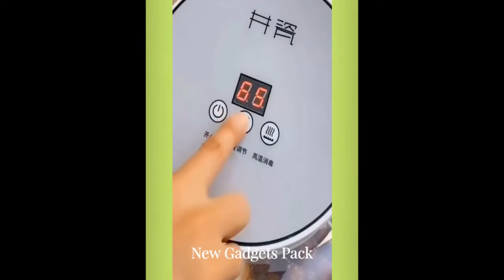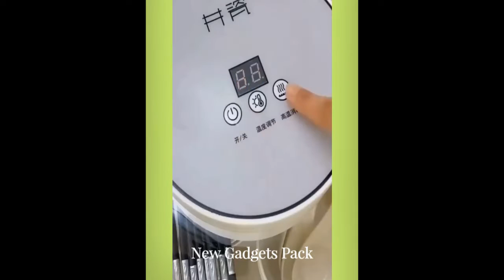2022 Best Gadgets!😍Smart Appliances | New Kitchen Utilities For Every Home🙂MakeupBeauty🙏TikTok China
2022 Best Gadgets!😍Smart Appliances | New Kitchen Utilities For Every Home🙂MakeupBeauty🙏TikTok China
new gadgets pack, Creative Ideas, Smart Small Gadgets, Production Process You Must See, how to make everything, Creative Ideas That Are At Another Level, Secrets In The Profession Smart gadgets, TikTok China

👍 Click like!

🎵 Track Info:
Title: Toch by Sapajou

gadgets and smartappliances which makes your life much smarter and creative.